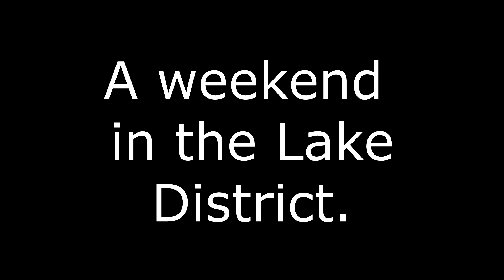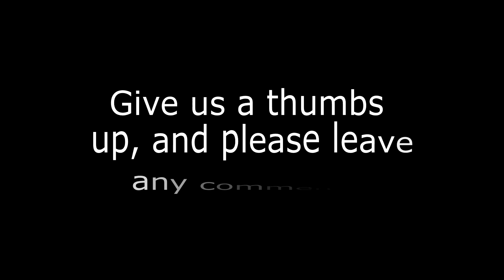Lake District trailer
Sneak preview of our trip to the Lake District. Full video to follow.